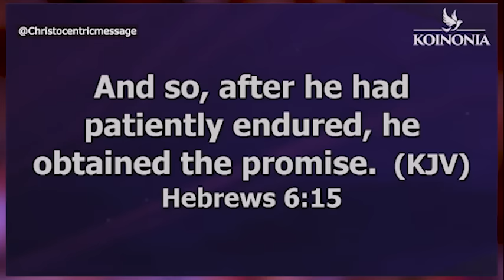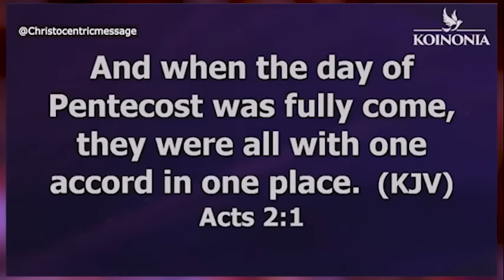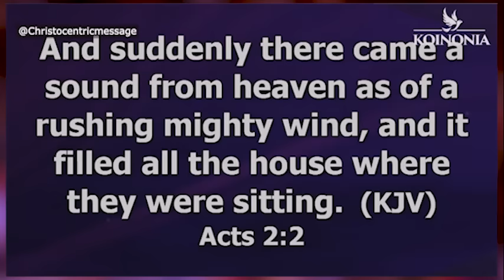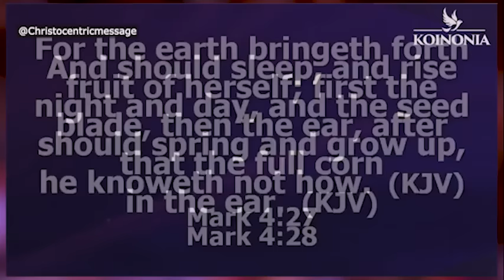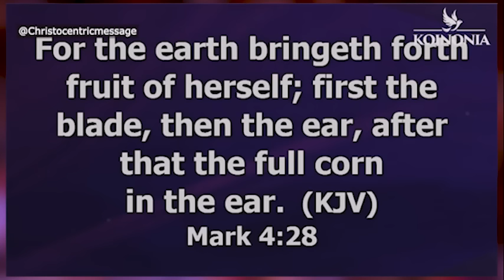Signs Your Season Has Ended - Apostle Joshua Selman